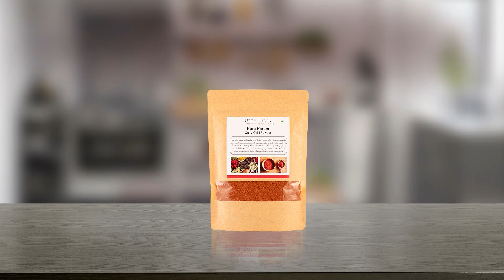వైసీపీ టీడీపీలను బీజేపీ ఆడిస్తోంది..జగన్ తెలివితో తప్పించుకున్నారు | BJP Playing With TDP